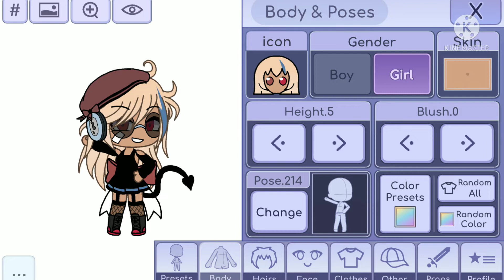oc per jade (cod off di quello gacha club in desc)